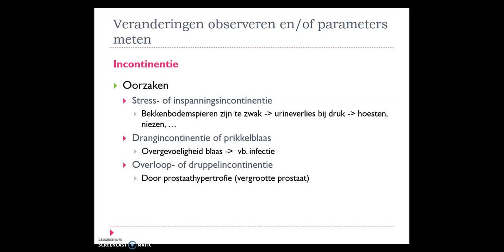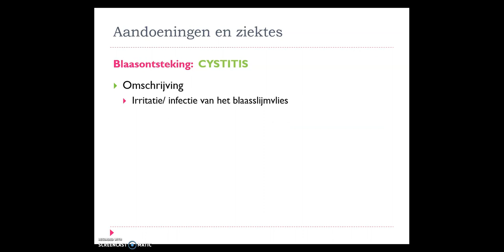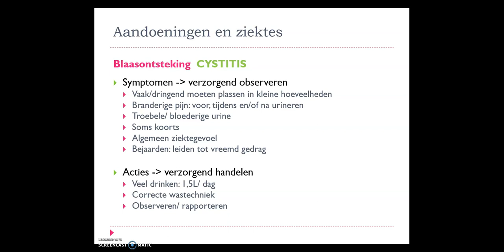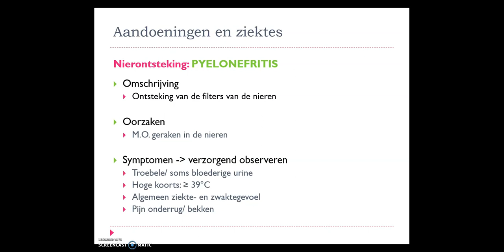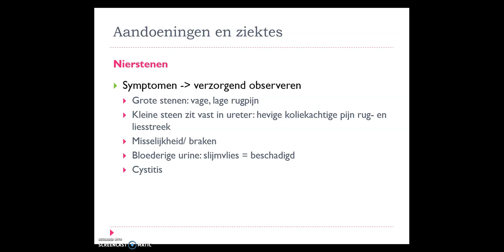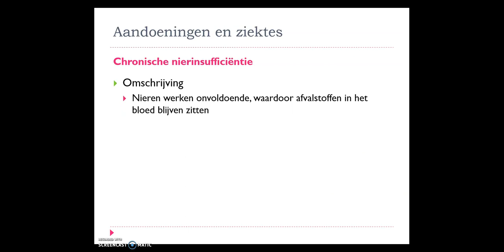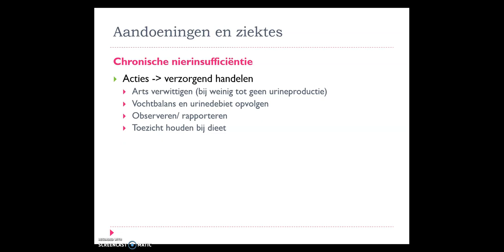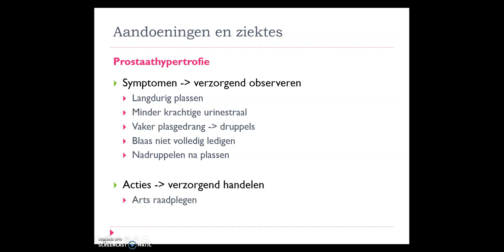5VZ urinestelsel vanaf incontinentie